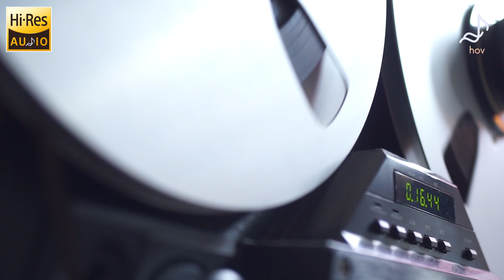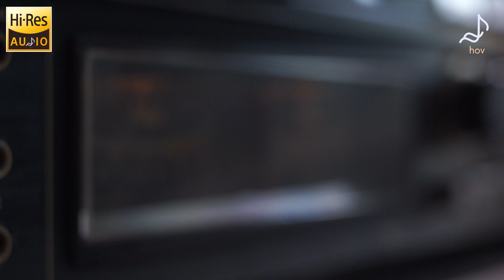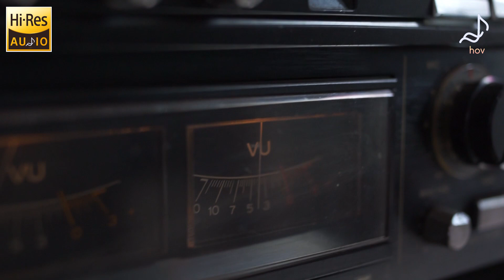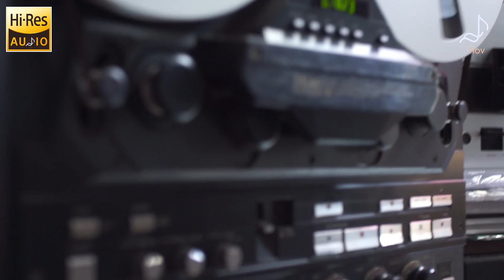Hi Res Music & Audiophile Choice - Analogue Records - Audiophile Jazz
Copyright by TD Media - Do Not Reup Please